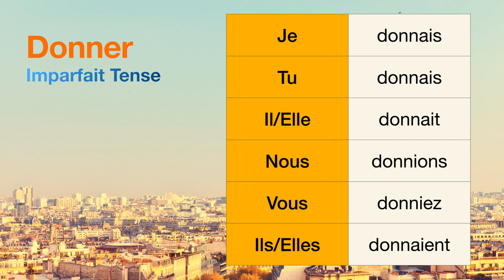How to conjugate Donner (to give ) in Imparfait tense.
The conjugations for Donner (to give ) in Imparfait are
Je donnais
Tu donnais
Il donnait
Nous donnions
Vous donniez
Ils donnaient